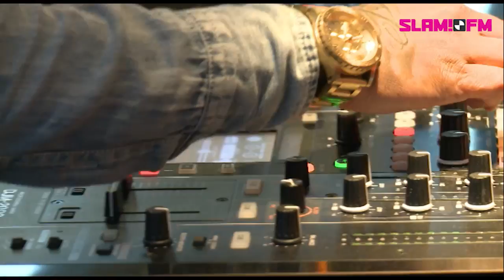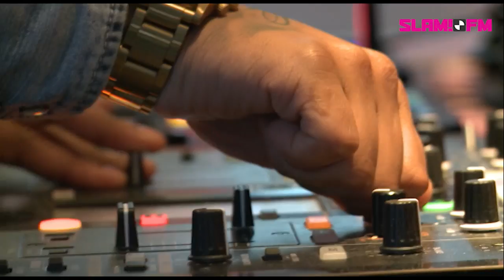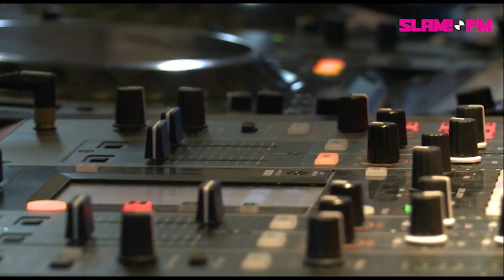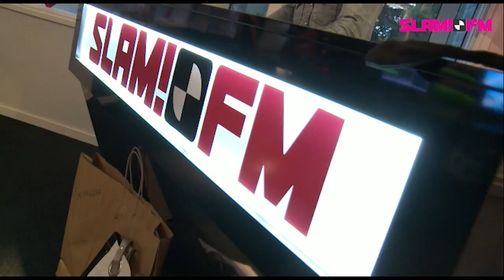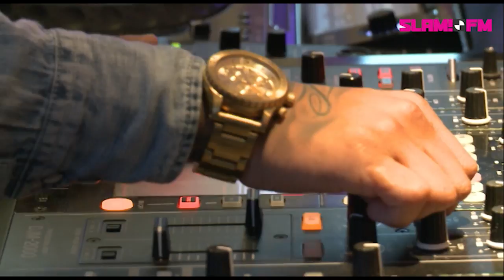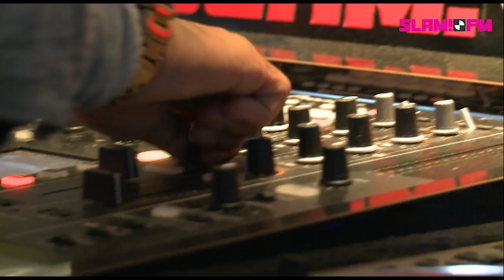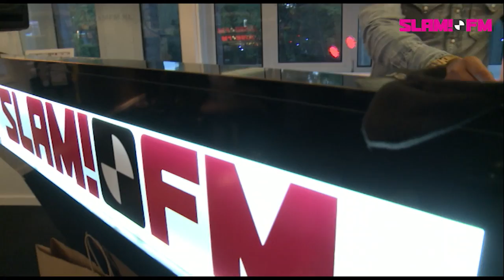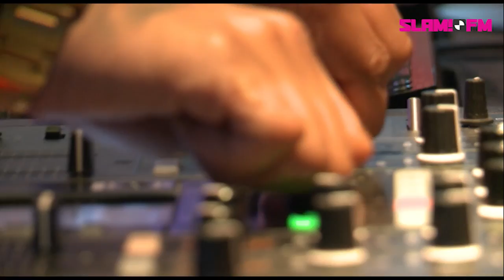Sandro Silva (Live set) | Bij Igmar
Check hier de dikke liveset die Sandro Silva bij ons in de studio draaide!